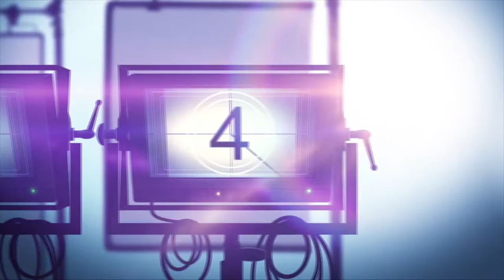LITTLE VOICE Apple TV+ Series Review (2020)